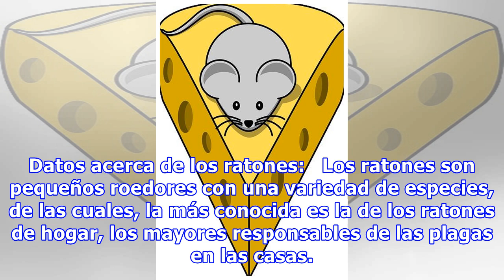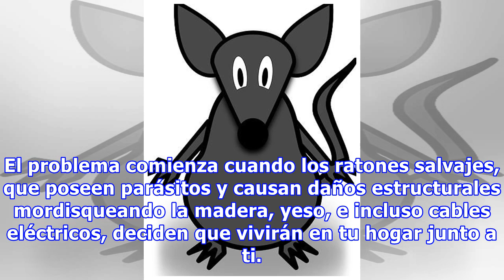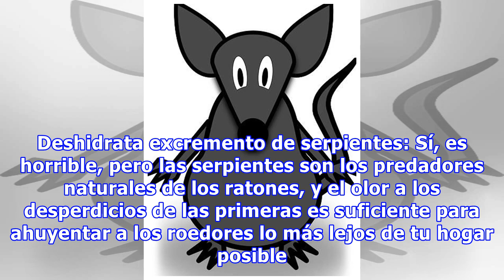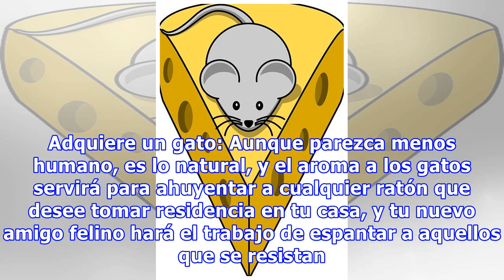¿Tienes Una Plaga De Roedores En Casa?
En ocasiones, más cuando el clima comienza a enfriarse, los ratones deciden buscar refugio en las casa. Y como a cualquier invitado no deseado, seguramente debes querer deshacerte de ellos lo más pronto posible. Si no deseas contratar a un fumigador o exterminador, o comprar las típicas trampas para...